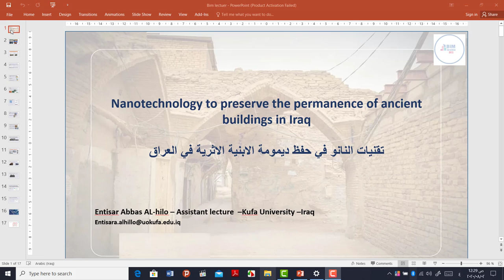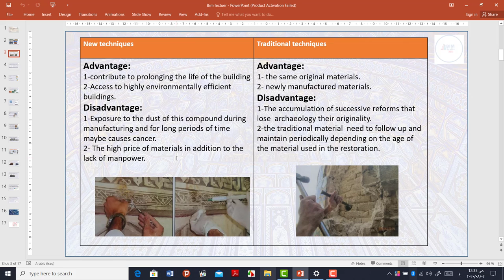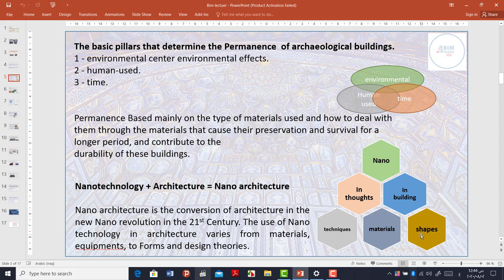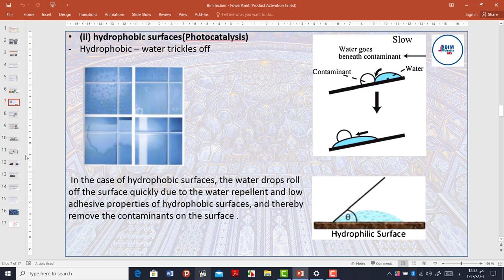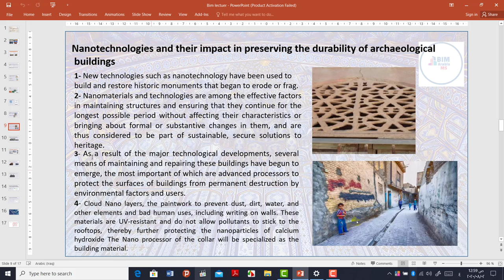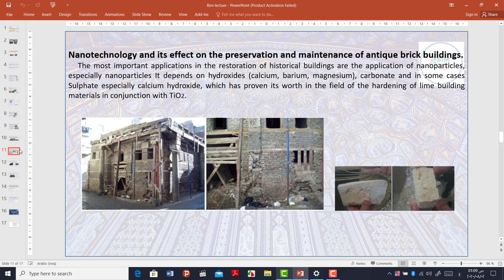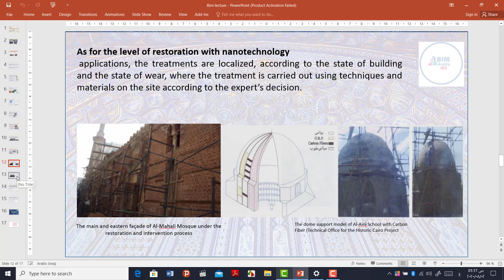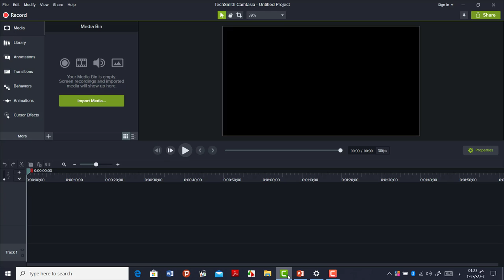تقنيات النانو في حفظ ديمومة الابنية الاثرية في العراق